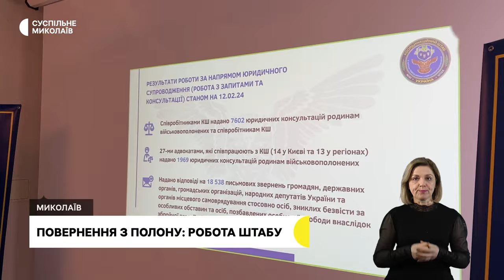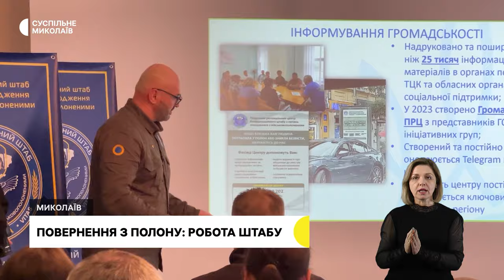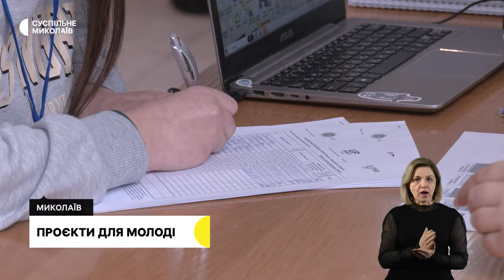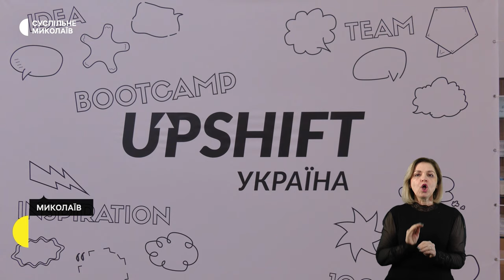Відновлення водопостачання, військовополонені, проєкти для молоді | 16.02.2024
00:00 - Анонс
00:43 - Обстріл громад Миколаївщини
01:20 - Робота Координаційного штабу
03:21 - Знешкодження боєприпасу
03:48 - Відновлення водопостачання
06:20 - Проєкти для молоді
09:10 - Погода у регіоні